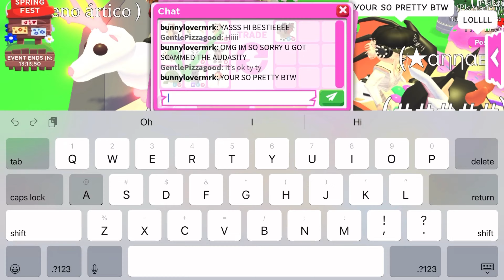Offering for rare pets in Roblox adopt me!